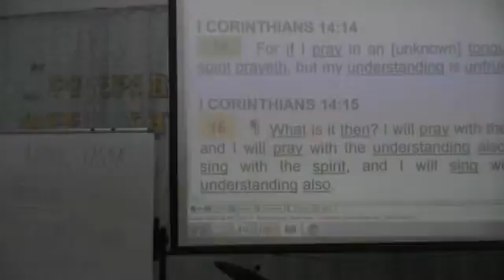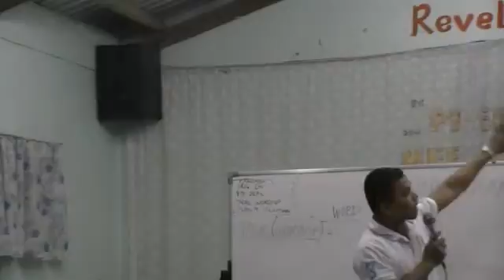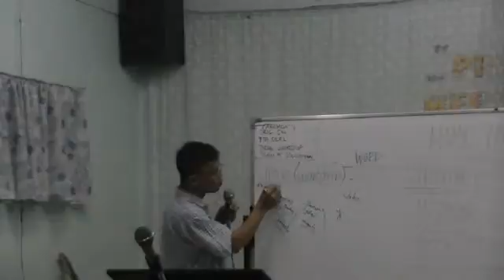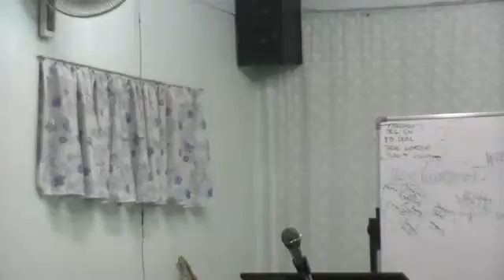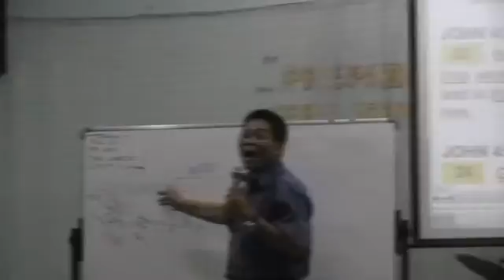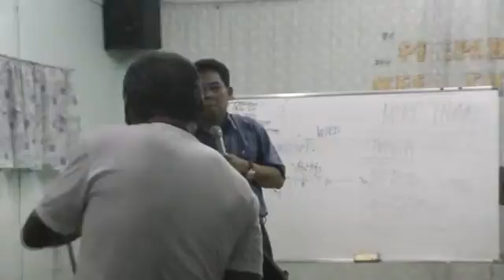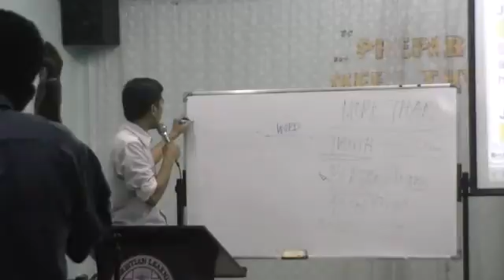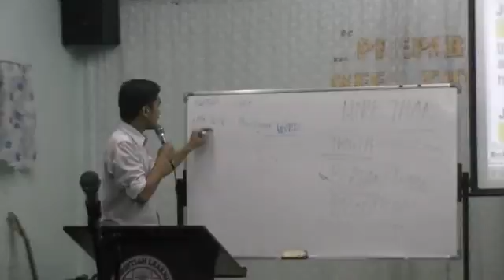00488 JUNE 01,2014 MINISTERIAL MEETING - PTR.ROMY